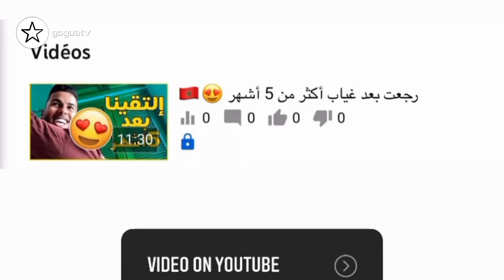هيلا تيفي تخفي حقيقة زواجها و خلاف نارين بيوتي و غيث مروان و خطوبة دايلر